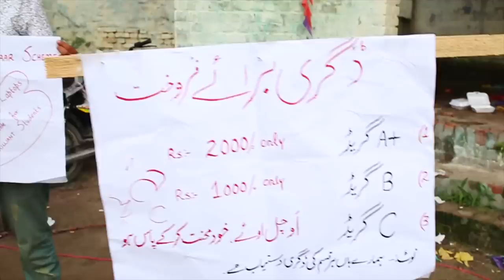Pani Da Bulbula Ft Sumair Siddiqui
Watch and listen to this awesome First Ever Punjabi Rap track,
Pani Da Bulbula Is The First Ever Punjabi Rap Song by Atif yaqoob bulbula, who didn’t just sing this first ever rap song but invented this Punjabi rap song form. (Pani Da Bulbula Remake) Here's the beginning of 2015 with the first biggest Music Video of this year by FL'Op Entertainment,
This Video is not just a Song or a project but a motive & a mission to work with our senior artist who gave their best to pride the name of our country, and there will be work more with our senior artists to let people know that ... Old is Always Gold